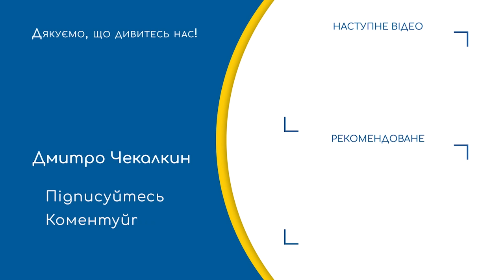🔥 Впливовість Єрмака вище за Зеленського | ПолітПросвіта